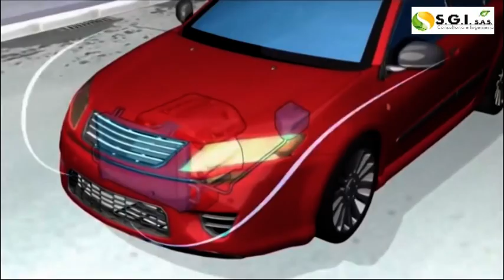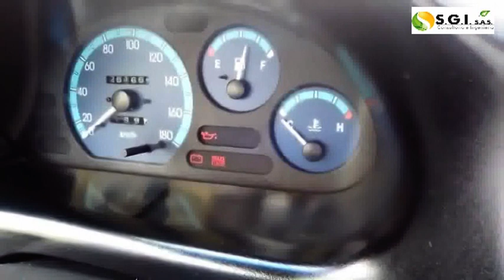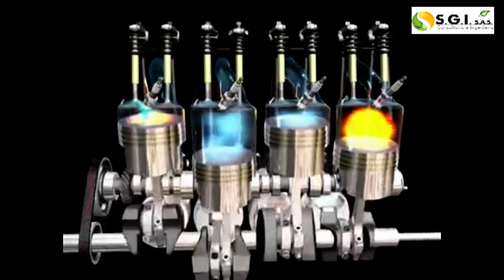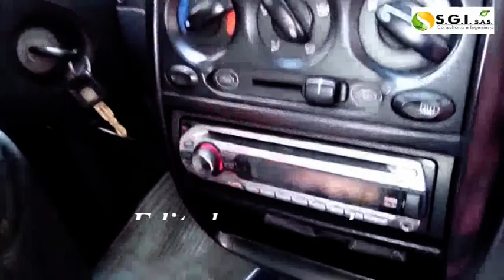Mantenimiento Preventivo de los Vehículos guardados por largos periodos